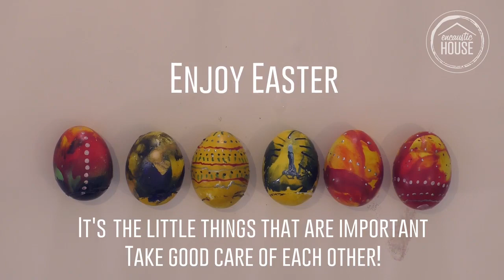Encaustic wax Easter eggs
Just a bit of fun. Eggs painted with wax.